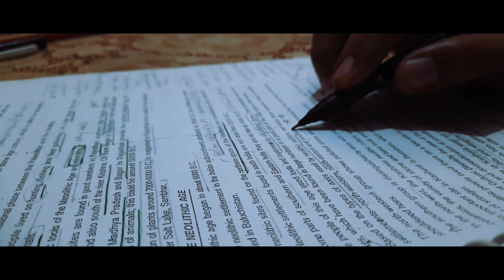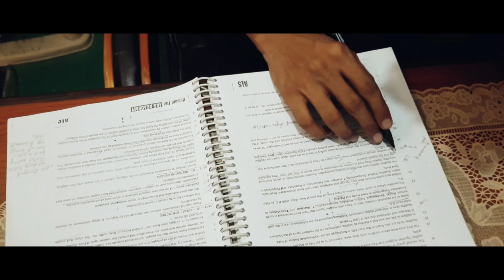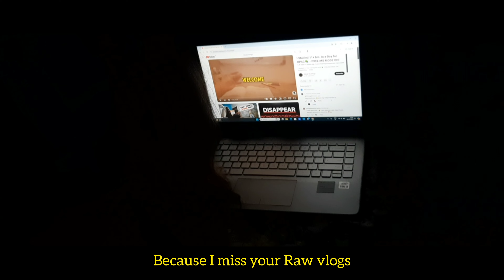Mains Prep: A Day In The Life Of a UPSC Aspirant YouTuber!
Starting my Mains Preparation | Life After Prelims | A Day in the Life of UPSC Aspirant📚

STUFF USED-
▪︎ Study Table
▪︎ Highlighter pen
▪︎ Writing Pad
▪︎ Flower Pot
▪︎ White Board

♡ Don't Mind:
upsc study vlog
upsc study
12 hour study with me
12 hour study vlog
12 hour study
12 hour study challenge
12 hour study timetable
12 hour study motivation
12 hour study timetable for neet
12 hour study session
ias entry in village after selection
ias status
ias form 2024 apply online
ias ka form kaise bhare
ias interview
ias entry
ias motivational video
ias officer
ias movie
ias song
ias srushti deshmukh
ias divya tanwar
ias kaise bane
ias kaise bane in hindi
ias kaise bane 12 ke baad
ias kaise bante hain
ias kaise bane 10th ke baad
ias kaise ban sakte hain
ias kaise bante hai
ias kaise bane by vikas divyakirti
ias kaise bane vikas divyakirti sir
ias kaise hote hain
upso kya hai
upsc kya hota h in hindi
upsc kya hai in hindi
upsc kya h
upso kya hai khan sir
upso kya hai by vikas divyakirti
upso kya hai puri jankari
upsc kya hai iski taiyari kaise kare
upsc kyu karna chahiye
upsc best books for preparatio
upsc best coaching in india
upsc best teacher youtube
upsc best interview
upsc best online coaching
upsc best teacher
upsc best book
upso best motivational video
upsc best movie
upsc best optional subject
12 hour study vlog
12 hour study vlog korean
12 hour study vlog upsc
12 hour study vlog jee
12 hour study vlog neet
12 hr study vlog
12 hours study vlog class 10
12 hours productive study vlog
12 hour study day vlog
12 hour study with me vlog
hindi medium upsc ki taiyari kaise karen
upsc to lbsnaa
upsc topper
upsc topper strategy
upsc toppers talk
upsc topper status
upsc topper 2023 interview
upsc topper speech
ias status
ias interview
ias interview in hindi
ias abhishek singh interview
ias entry
ias motivational video
ias officer
ias movie
study on vlogs, studyonvlogs
ias ips entry
ias ips motivational video
ias ips status
ias ips interview
ias ips entry status
ias ips movie
ias ips short video
ias ips song
ias ips officer attitude status
ias ips motivation,
ias topper 2023
ias topper interview
ias topper
ias topper strategy
ias toppers talk
ias topper interview in hindi
ias topper 2022
ias topper status
ias topper dr syed sehrish asgar
ias topper 2023 Interview,
vikas divyakirti
vikas divyakirti movie trailer
vikas divyakirti ranveer allahbadia,
ias entry
ias entry status
ias entry motivational video
ias exam pattern
jas exam
ias entry song
ias entry attitude status
ias exam questions
ias entry in village
Khwab ias
study vlog
study vlog indian
study vlog productive
elonins02 vlogs
upsc aspirants web series
upsc aspirants
upsc aspirants season 2
upsc aspirant vlog
upsc aspirants life struggle
upsc aspirants life story,
upsc hindi
upsc hindi medium topper
upsc hindi medium book list
upsc hindi medium syllabus